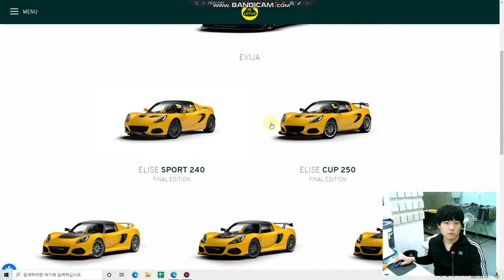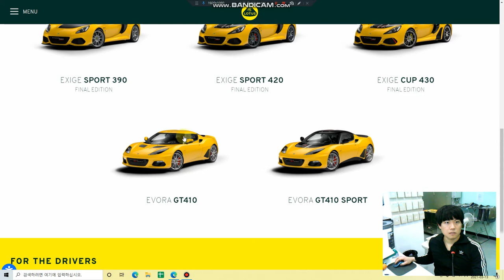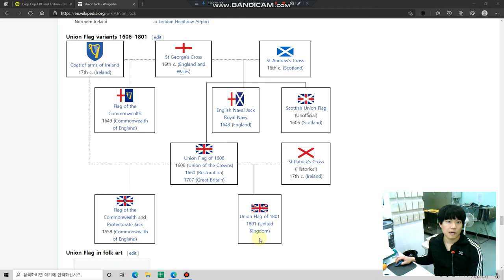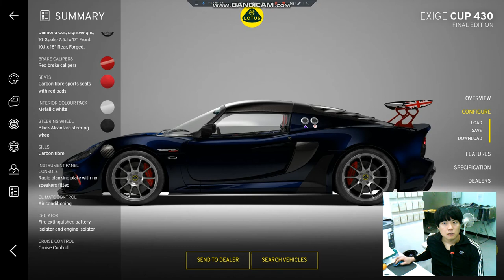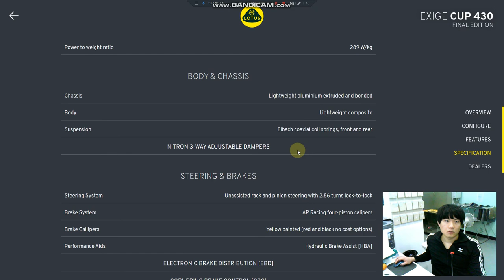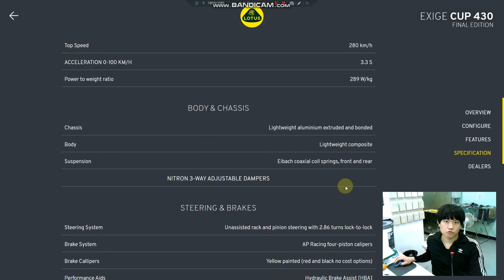견적만 내볼게요~ pt.7 로터스 엑시지 컵 430 LOTUS EXIGE CUP 430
앞으로 슈퍼카 하이퍼카 시장은 크게 세 가지로 나눠질 것이라 예상합니다.
로터스 처럼 엔진 빼고 다 잘하던 기업들 (파가니, 로터스, 마세라티, 롤스로이스, 벤틀리 등등) 이 모터를 채용하면서 열세였던 퍼포먼스를 만까이 하는게 1번.

람보르기니 시안(SIAN)같이 슈퍼캐패시티를 탑재하면서 다기통 자연흡기 엔진, 혹은 자연흡기, 터보엔진에 마일드 하이브리드 접목하는 그레이존에 해당하는게 2번.

마지막으로 이제 다른차들이 알아서 전동화 해주니까 환경규제가 역으로 풀리면서(혹은 비싼 과징금을 내 가면서) 지금보다 더 기름진 환경파괴머신들이 나올 수 있다고 예상합니다. 휘발유의 수요가 바닥치는걸 산유국들이 가만 방관하진 않을것이고 논리적으로 봐도 이제 다른차들이 매연을 내뿜지 않으니 소수의 럭셔리 차들은 오히려 환경규제에서 벗어나 미친 자동차가 나와 여전히 petrol head의 마지막 보루로 남지 않을까 합니다.

결론:전기차 ㅈ까.